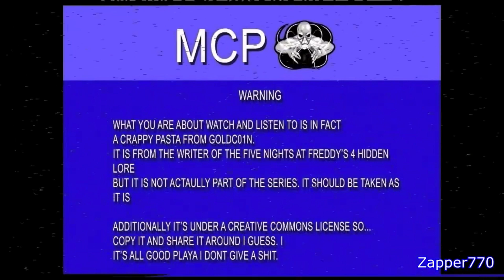[SFM FNAF] The Lost Animatronic Episode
"I don't want to kill people because I am a good person and I don't lie!" - Peter

Hidden Lol The Lost Episode is not canon with the actual Hidden Lore series...And obviously the actual Five Nights at Freddy's storyline either lol.

Characters and Cast:
Fred / Freddy = MrCreepyPasta
Foxy = David Near
Bonnie = CreepyPastaJr
Chica = KittenReadsHorror
Peter = Litterbot
Narrator = Madame Macabre